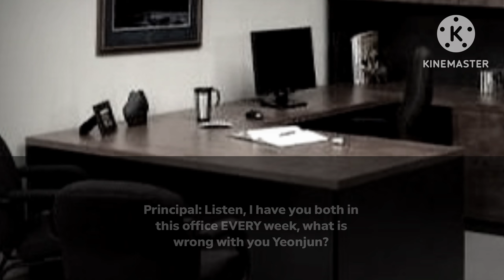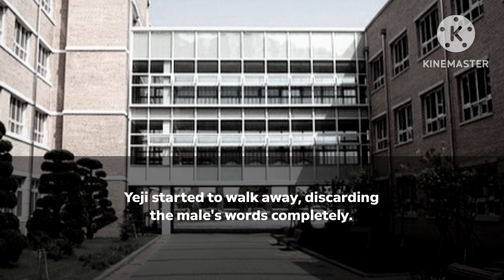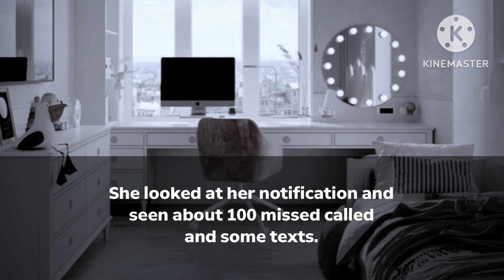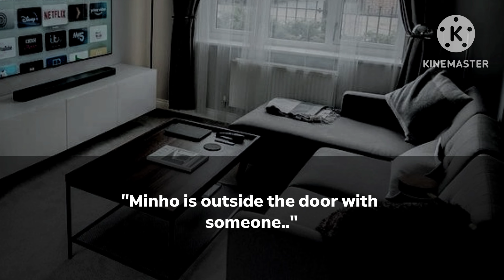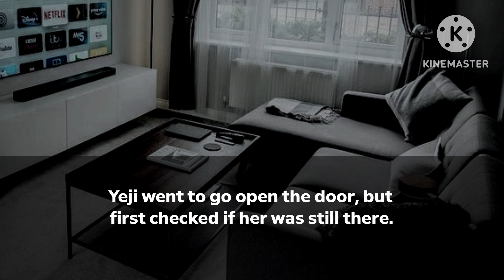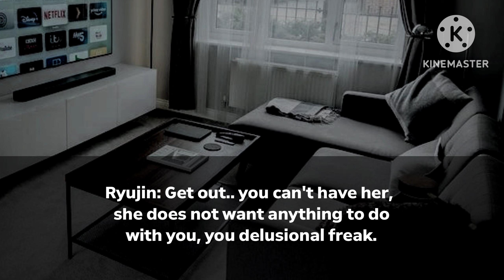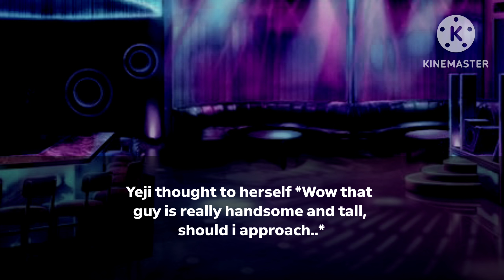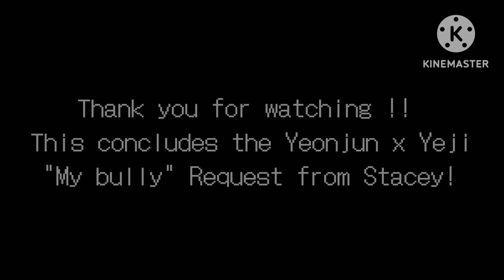Yeonjun x Yeji FF | My bully | REQUEST !! | jaesvalentine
None of the music in the video is mine, only my editing is what I've made, please disregard any mistakes that I have made in the video as in timing spelling, and others. Please enjoy this video and share!

Editing Tools:
KineMaster - Full video
Picsart (Thumbnail)
Pinterest (All photos)

Please comment any suggestions you have for me down below, I'd really appreciate some help with my suggestions, also I'd like to make longer videos from now on!! So please comment any suggestions on idols to do next, and also the theme of the oneshot or/and Fanfiction. This took me 2d to finish and perfect!

Quality tips:
Put the video full screen with the quality to
1080p/1440p :)